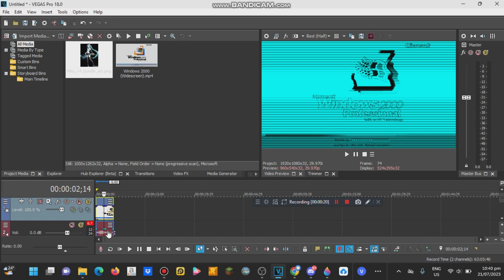How To Make DUH Hatsune Miku